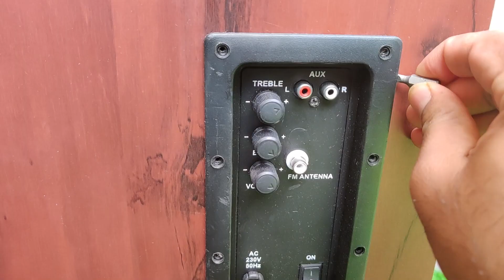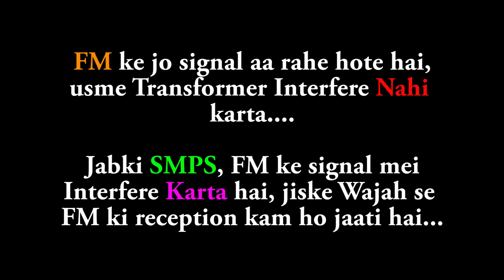Obage DT-2605 Tower Speaker What's inside by AKS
Obage DT-2605
Obage DT-51
Best 2.1 Under 6000/

//** % of world using the Internet in 1995 = 0.5%
% of world using the Internet in 2020 = 60%
% of world using Bitcoin in 2020 = 0.5%
What do you think the price will be when 60% of the population is using Bitcoin?

Don't Buy A Home Theatre before Watching this Video! | Points To Consider While Buying A Speaker

My AKG HeadPhone

Next AKG HeadPhone I Will Upgrade

Optical Cable I Use

Mobile i Am Using Now

Phone i Will Try To Buy ( if No Cost EMI Available --- HaHa...)

My Laptop

Mic I Use

Secondary Mic

Acoustic Foam

Best Home Theater System 2021 by AKS
Philips spa8000b
Target Home Theatre
iBell Home Theatre
Jack Martin Home Theatre
Philips Spa8000b 5.1 Home Theatre System
Best Home Theater System under 10000
Best Home Theater System under 5000
Best Home Theater System under 3000
Best Home Theatre System under 8000
Best Home Theatre System under 10000
Home theater
home theatre
home theatre sound test
top home theater systems 2021